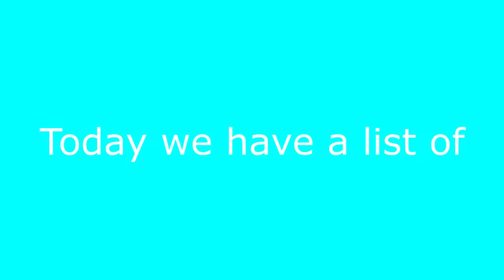Top 5 Nerd 🤓